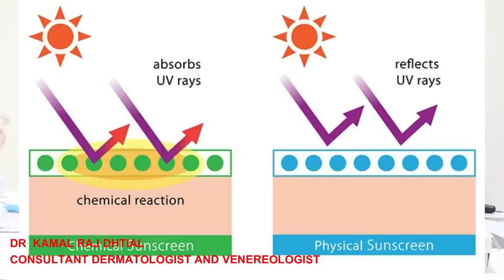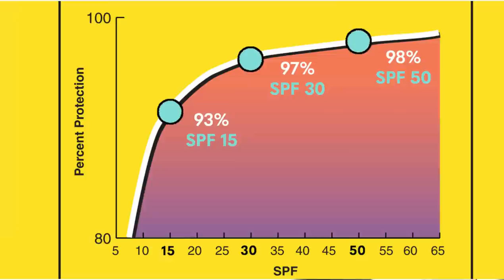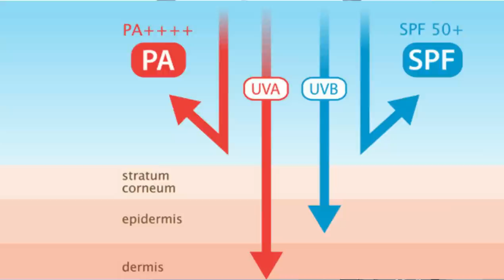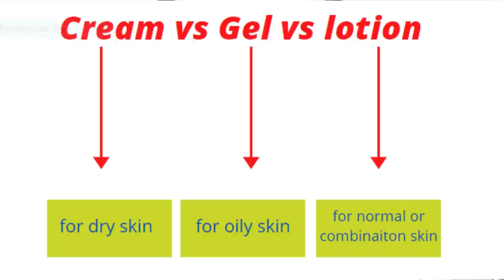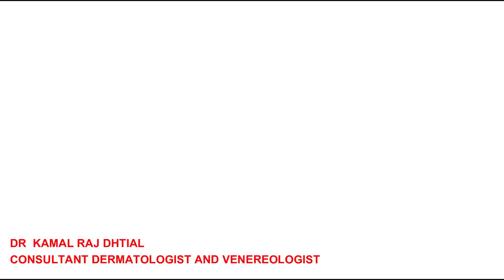घाम बाट जोगिन कस्तो क्रीम प्रयोग गर्ने | how to choose best sunscreen for oily, dry skin in Nepal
Today I, Dr Kamal Raj Dhital, am going to tell you how you can choose bwst sunscreen in nepal for oliy, dry, combination, sensitive skin in nepal.

Know all the details about sunscreen in nepal...
Skin care in nepal
Best sunscreen in nepal
what are sunscreens?
why we use sunscreen?
what is the SPF and PA rating of sunscreen
 Best sunscreen for oily skin in nepal
sunscreen for dry skin in nepal
sunscreen for normal skin
Sunscreen for acne prone skin
Sunscreen for men
Best suscreen for face in nepal
Best sunscreen for neck
Spf 30 sunscreen, spf 50 sunscreen
Spf 30 vs spf 50
Spf full form
Spf means sunscreen